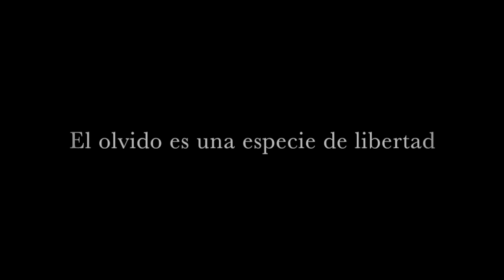Trailer El Cuidador o ¡Mamá, las llaves del coche no van en el refri!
EL CUIDADOR TRAILER 8A PROD